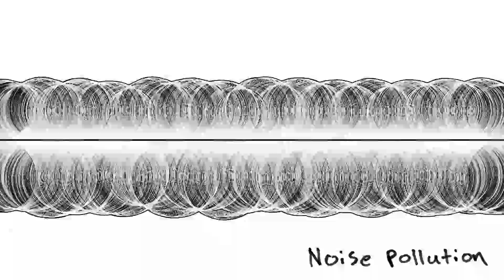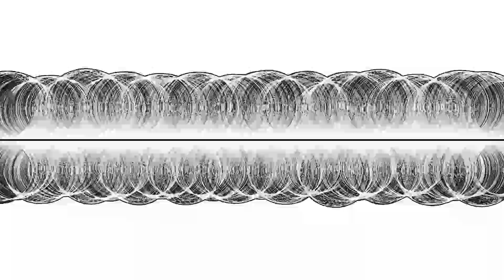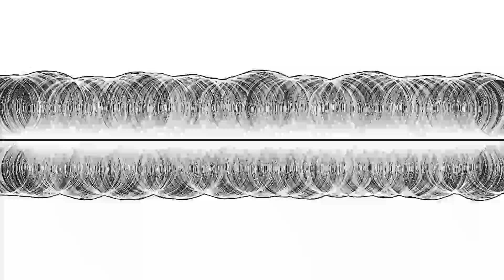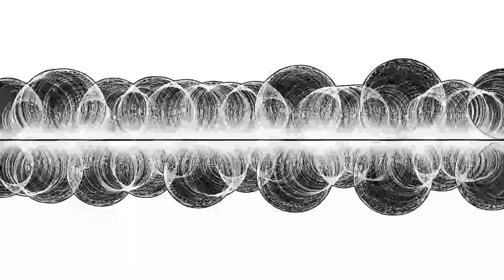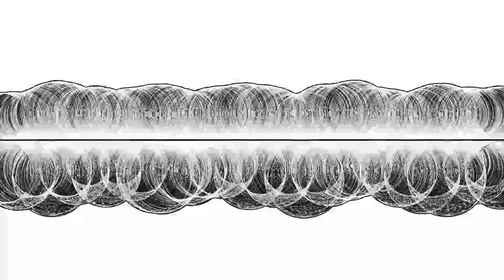"Noise Pollution" Dog Does Tricks (Visual)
"Noise Pollution" Dog Does Tricks
Amplitude Visualizer

Convolution in the Frequency Domain and Time Domain.